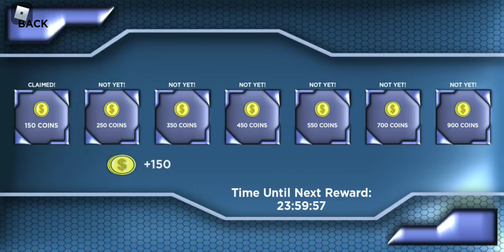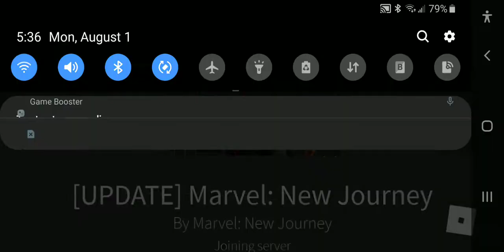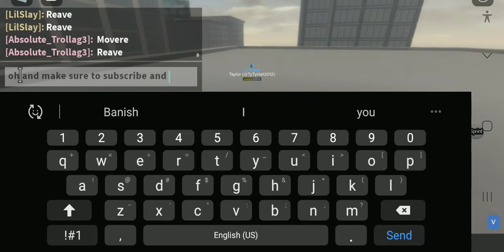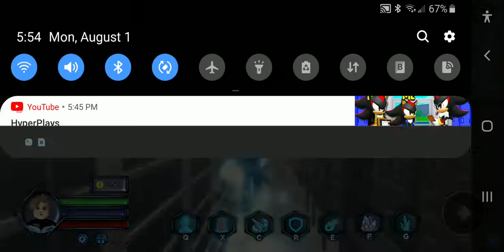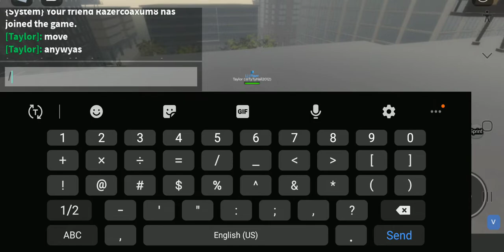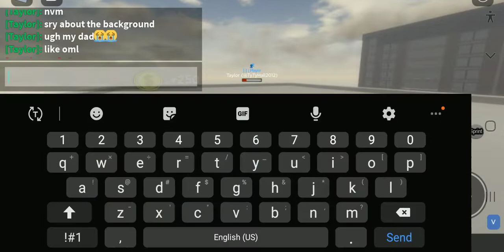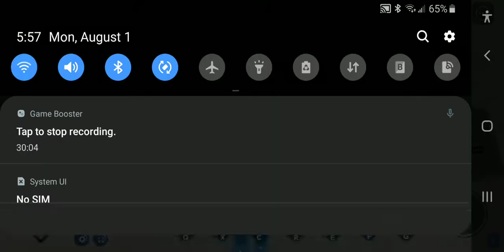marvel new journey: free character gameplay